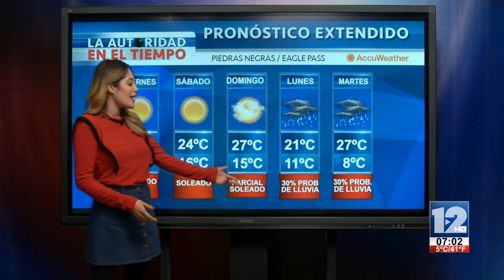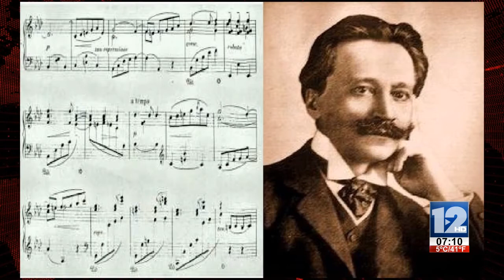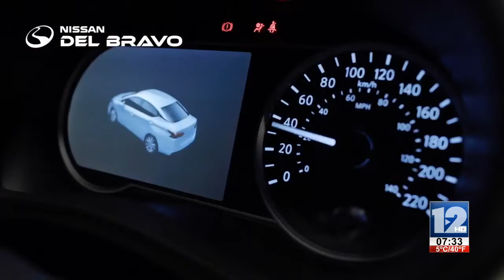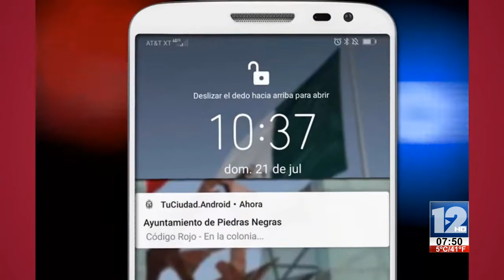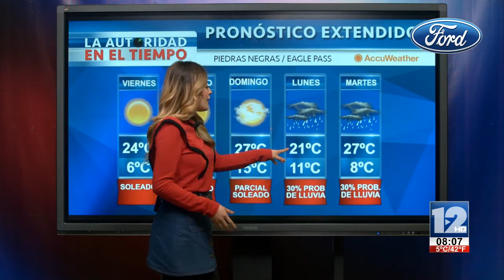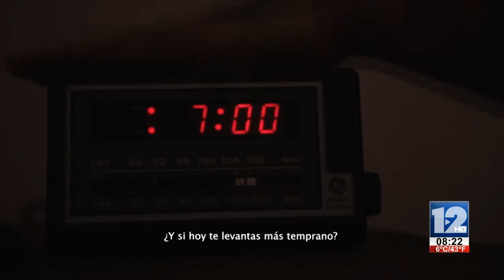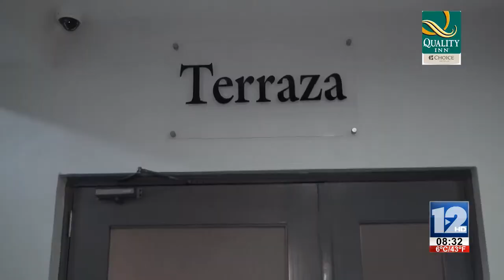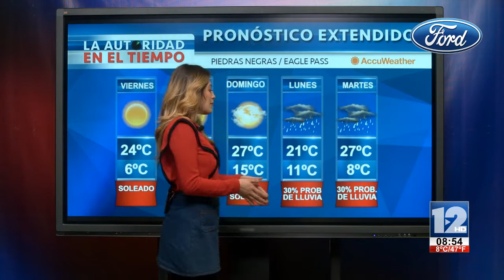RED 12│07 DE FEBRERO DE 2020